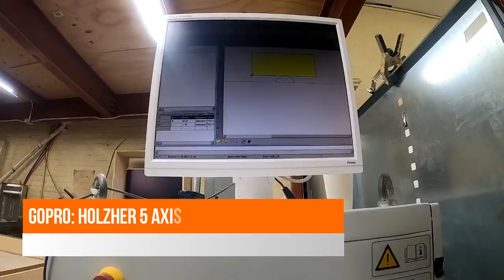GoPro: CNC Machining 5 Axis Holzher Pro-Master 7125